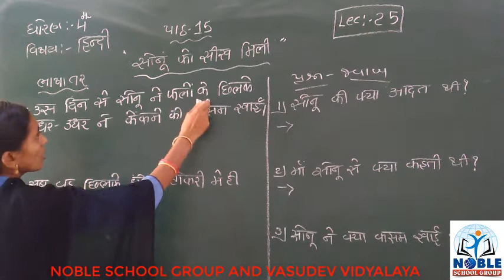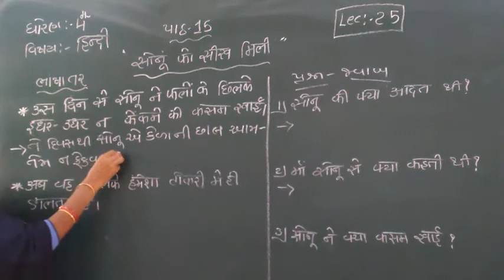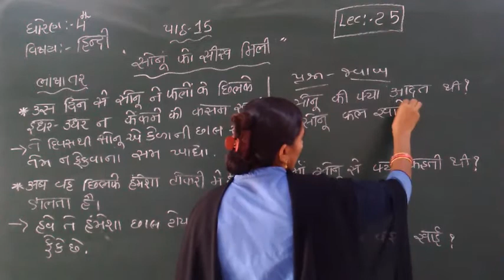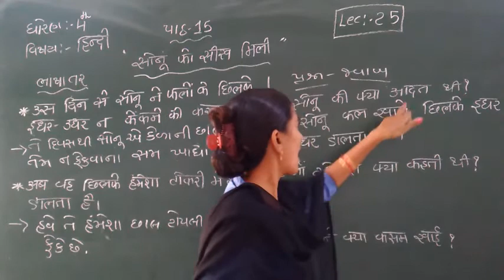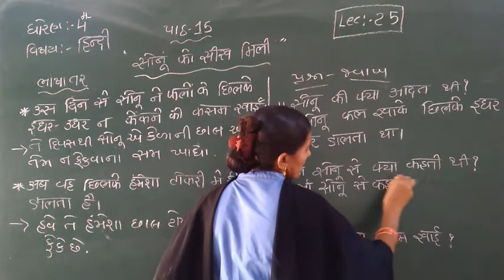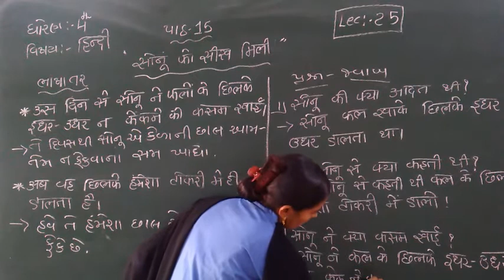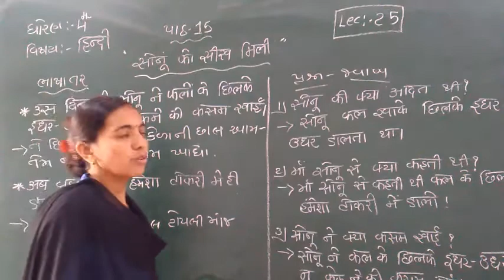Standard 4 hindi Lecture 25 by Rachnamadam